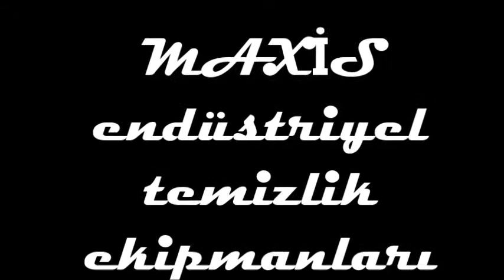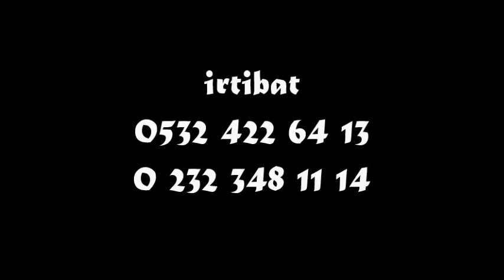غسالة السجاد,ضغط المياه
السجاد التلقائي غسالة, غسالات السجاد الآلي ,التلقائي بالكامل غسالة السجاد,ضغط المياه النفث ,سجادة آلة,سجادة آلة غسيل السجاد مجفف الدواجن آلة الغسيل,آلة غسيل السيارات في الهواء الطلق أنظمة التبريد,الترطيب نظم لحاف غسالة خزان رغوة قطع الغيار الصناعية نوع فراغ التلقائي غسالة السجاد أسعار السجاد التلقائي غسالات أزمير